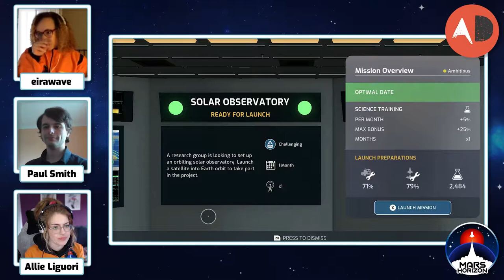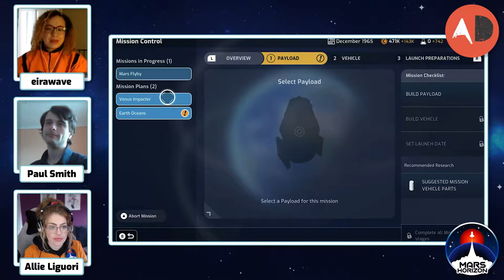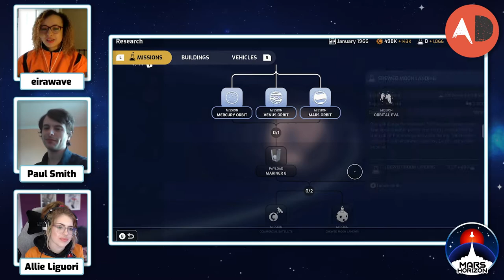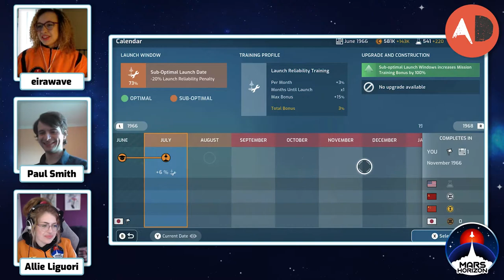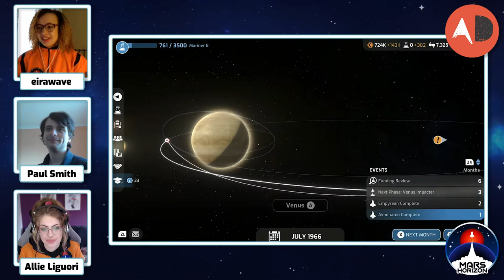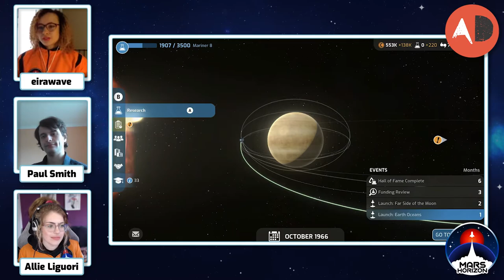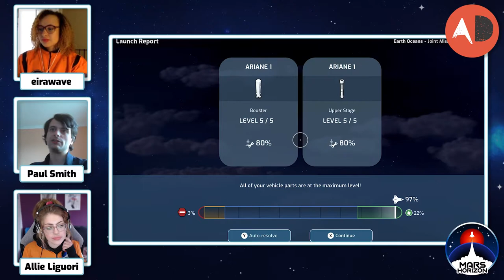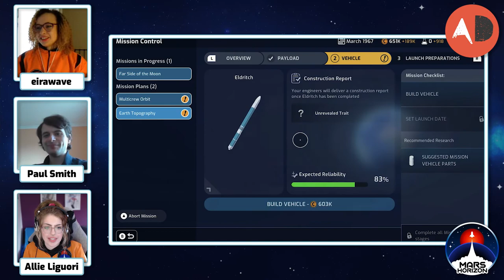Let's Play Mars Horizon With The UK Space Agency | Festival Of Tomorrow 2021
Join streamer eirawave, and Paul Smith, Robotic Exploration Programme Manager, from the UK Space Agency as they play MarsHorizon with Allie from Auroch Digital.

In this video Eira and Allie talk to Paul about Mars 2020, the Perseverance Rover, Exo Mars, and the Rosalind Franklin rover. They also chat about how Paul got into the Space industry, why we send robots to space, and what the biggest challenges are in space exploration.

Mars Horizon is a video game you can play on PC, Xbox One, PlayStation, and Nintendo Switch where you lead a major space agency as you guide humanity to Mars in this strategy simulation game. Construct a base, design and build rockets, conduct missions throughout the Solar System, and write your own history of Space exploration. Created with support from the European Space Agency and the UK Space Agency.

First broadcast at Science Swindon’s Festival of Tomorrow 2021 Check the Science Swindon YouTube channel to see more awesome talks from the festival.